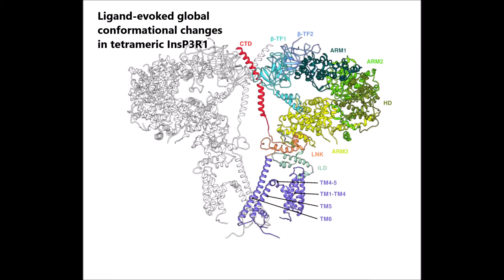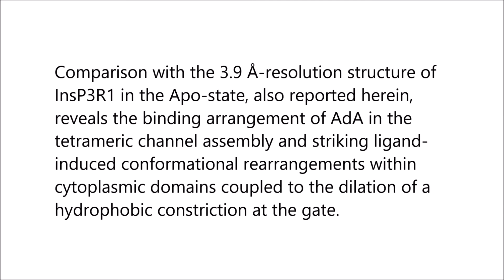Cryo-EM reveals ligand induced allostery underlying InsP3R channel gating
Cryo-EM reveals ligand induced allostery underlying InsP3R channel gating. Guizhen Fan et al (2018), Cell Research

Inositol-1,4,5-trisphosphate receptors (InsP3Rs) are cation channels that mobilize Ca2+ from intracellular stores in response to a wide range of cellular stimuli. The paradigm of InsP3R activation is the coupled interplay between binding of InsP3 and Ca2+ that switches the ion conduction pathway between closed and open states to enable the passage of Ca2+ through the channel.

However, the molecular mechanism of how the receptor senses and decodes ligand-binding signals into gating motion remains unknown. Here, we present the electron cryo-microscopy structure of InsP3R1 from rat cerebellum determined to 4.1 Å resolution in the presence of activating concentrations of Ca2+ and adenophostin A (AdA), a structural mimetic of InsP3 and the most potent known agonist of the channel.

Comparison with the 3.9 Å-resolution structure of InsP3R1 in the Apo-state, also reported herein, reveals the binding arrangement of AdA in the tetrameric channel assembly and striking ligand-induced conformational rearrangements within cytoplasmic domains coupled to the dilation of a hydrophobic constriction at the gate. Together, our results provide critical insights into the mechanistic principles by which ligand-binding allosterically gates InsP3R channel.